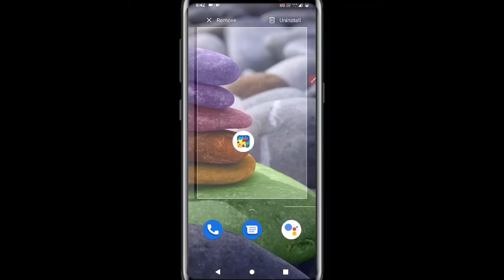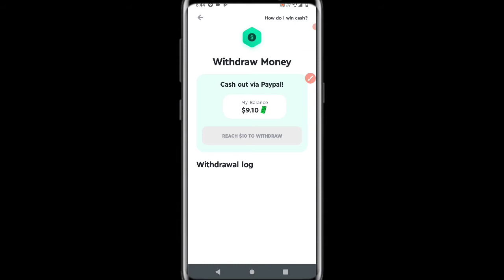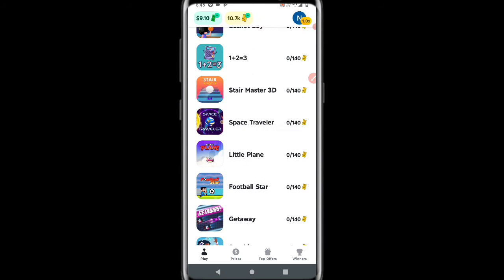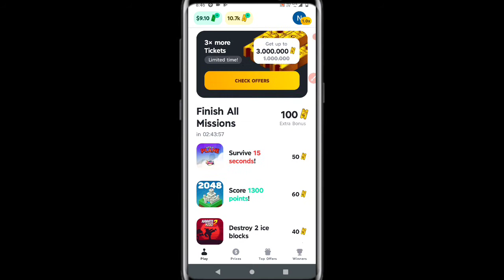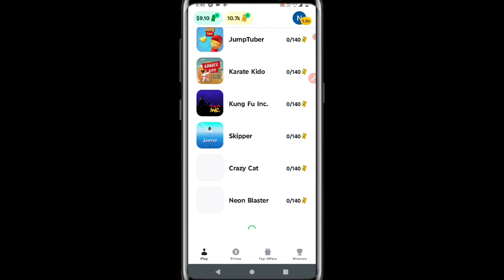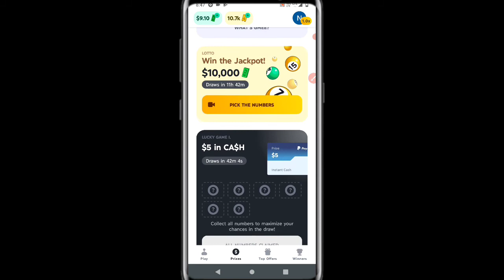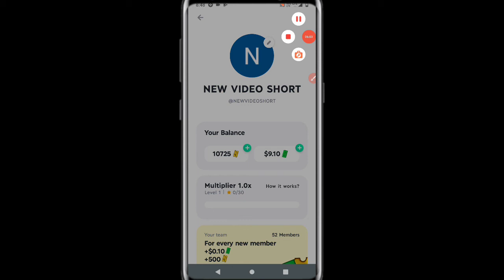Popstar union free fire | Popstar union free fire real or fake | popstar union free diamond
About this video-unlimited Diamond trick.

Gamee App Link =Let's play to win cash prizes!

Your Quarries-

1) How To Get Free Diamond In Free Fire
2) How To Get Free Diamond in free fire without paytm
3) Free fire free diamond trick
4) How to hack diamond in free fire
5) How to Get Free Diamond in free fire Without Paytm